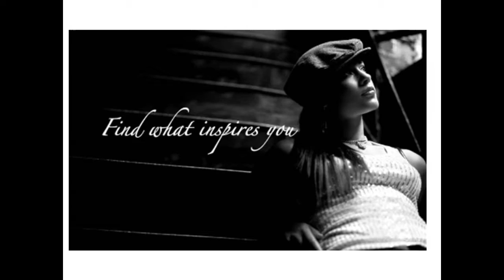Glimpse at Beauty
Video created by Carey J.  Posh, chic, stylish and trendy - a collection of portraits of female celebrities, converted to Black & White; true beauty. I love to use these photos as inspiration for my boutique photography, esp. b&w portraits